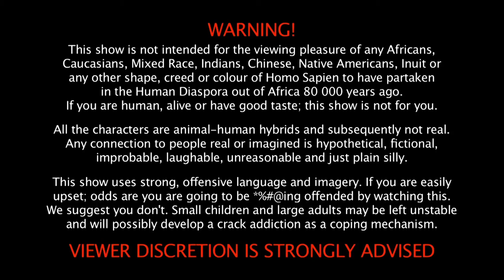WEBISODE 22: Isn't that gay?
NSFW! Isn't that gay?